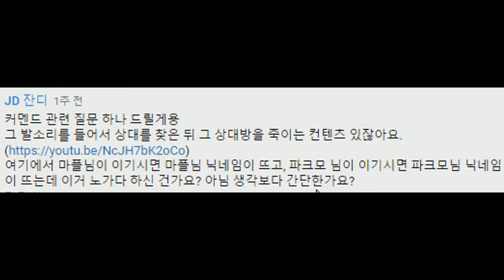이긴 사람의 닉네임을 뜨게 하는 방법이 뭔가요? (마인크래프트 연구실)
승리 조건은 개인적으로 따로 만드시길 바랍니다!